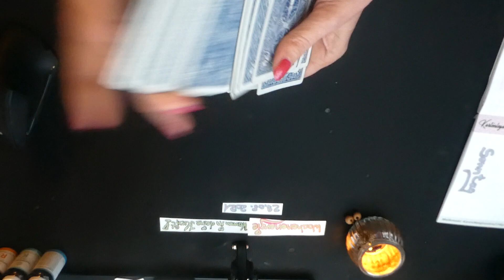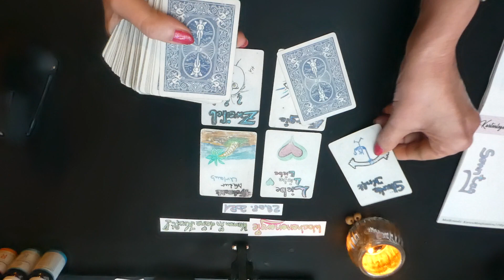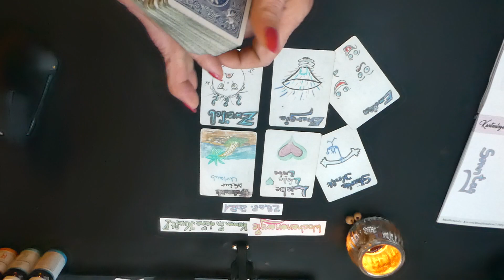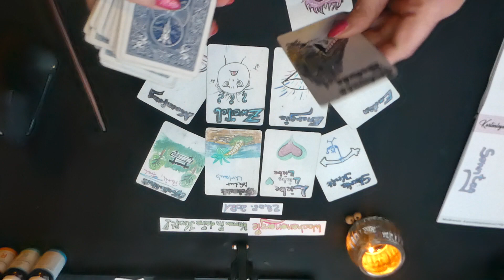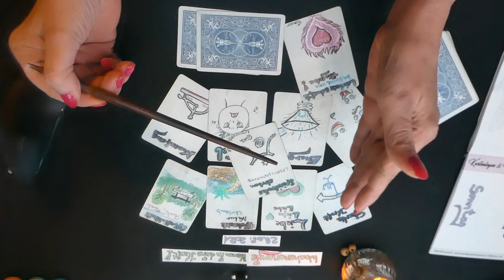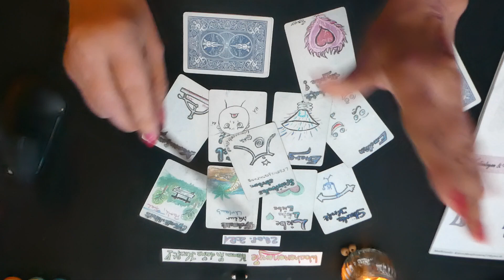29.08.2021 Tagesenergie​​​​ Tagesorakel​​​​